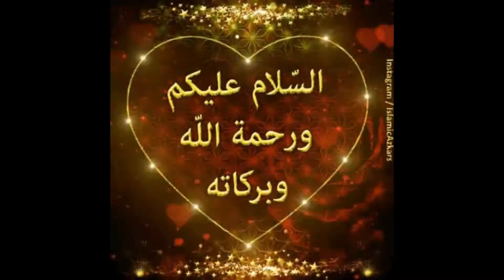Falak Naz Wonder CIty Best Investment Plan.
#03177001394 Ager Ap Apna Gher Sell Karna Chata Ha To HUM Sa Contact kar kar Ka Apna Gher ki Video OR Details Hama is Number par Contact Kra 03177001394